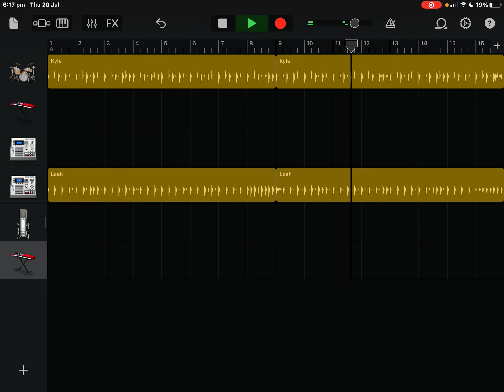Flufftomp on wublin island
check out my flufftomp on seasonal shanty and mythical island videos